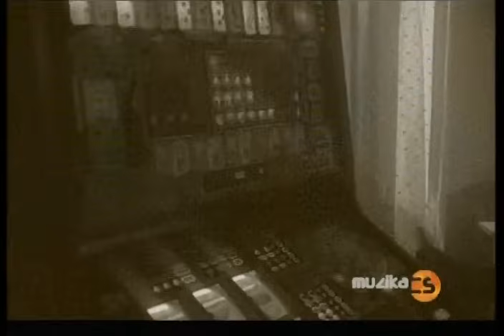Peter Nagy Sám s nohami na stole 1991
"Peter Nagy-S nohami na stole", záznam zvuku spravuje:
IODA